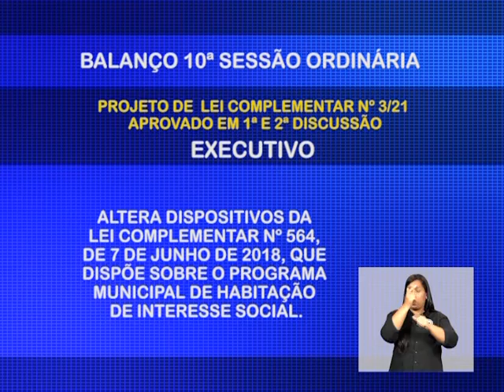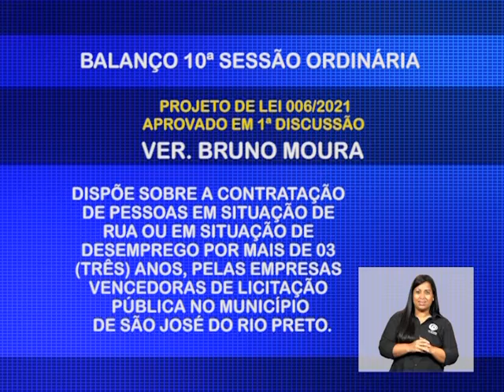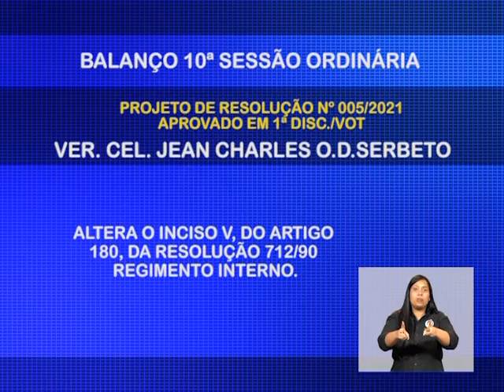Confira os projetos aprovados na 10ª sessão ordinária